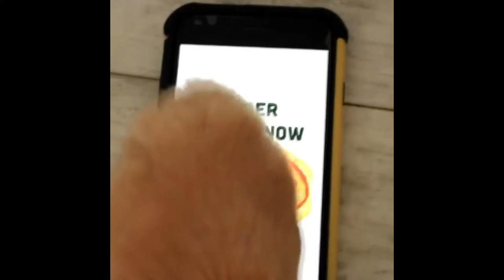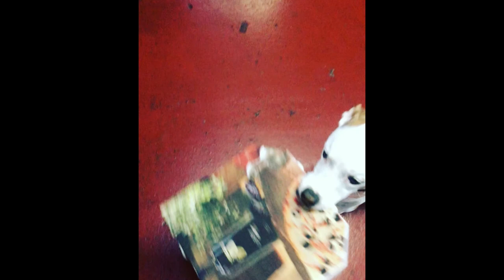Dog Eating Like Button ASMR Dog🦮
WARNING! Dangerous